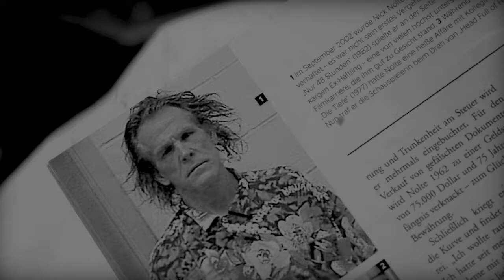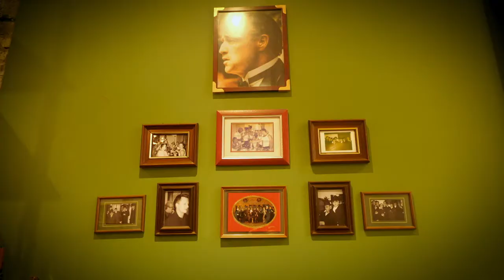Boycey and The Sausage Man Get Mullets! Part Four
On this episode, Boycey gets into the business end of his mullet, chaos breaks out in front of the shop, and The Sausage Man relives some childhood hair based trauma.